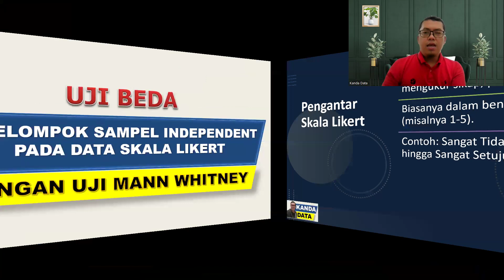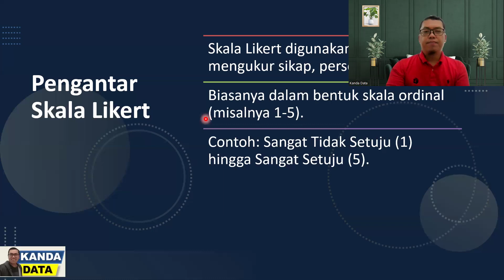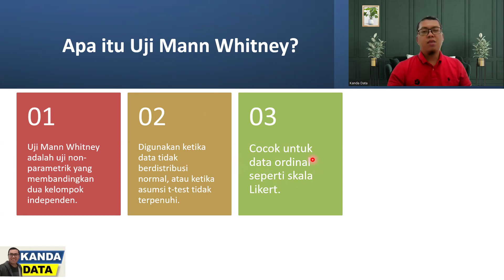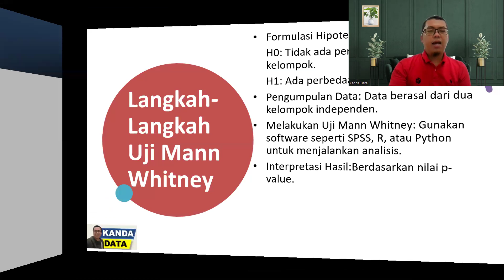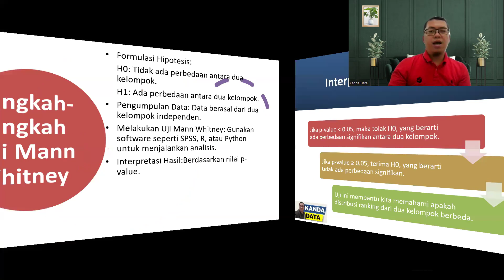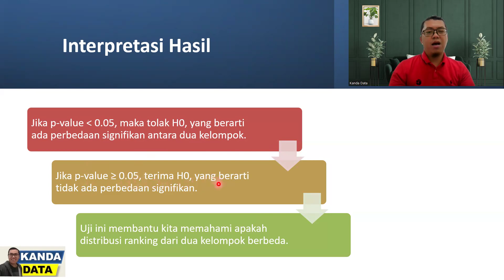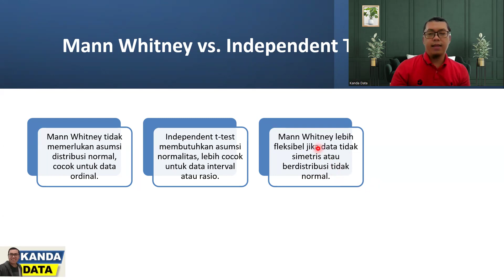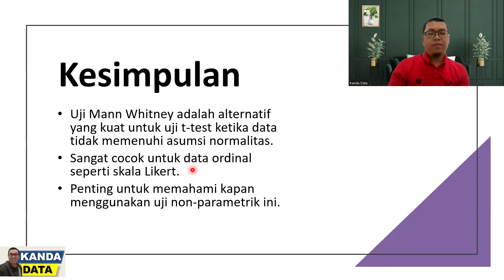Uji Beda 2 Kelompok Sampel Independen pada Data Skala Likert dengan Uji Mann Whitney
Uji Mann Whitney merupakan uji beda yang dapat digunakan pada variabel skala likert untuk dua kelompok sampel yang saling bebas (independen). Yuk simak video penjelasan lengkapnya!